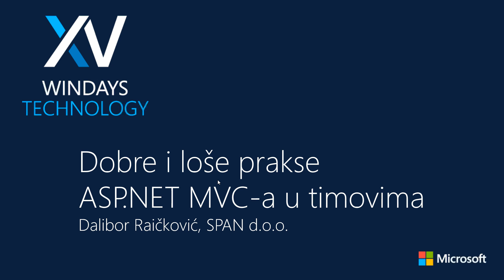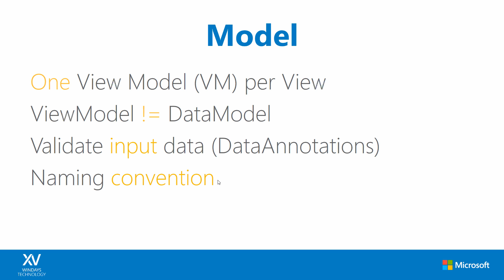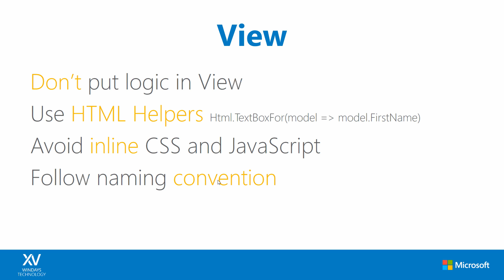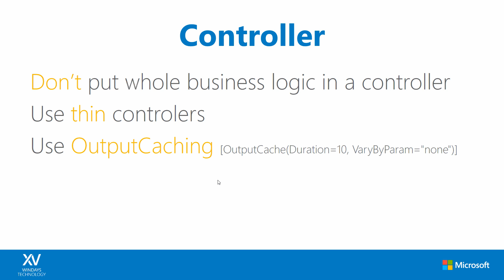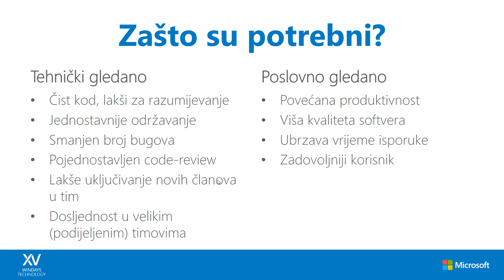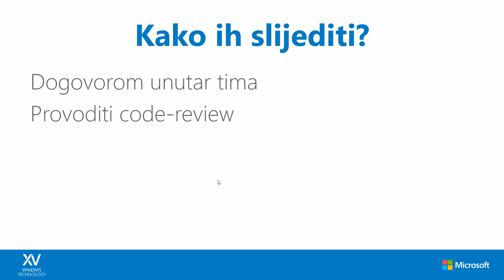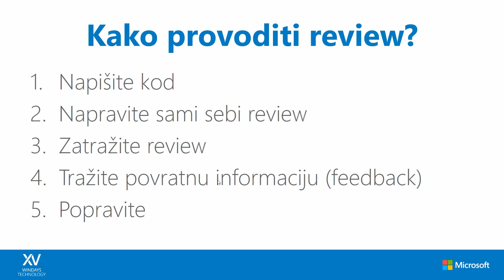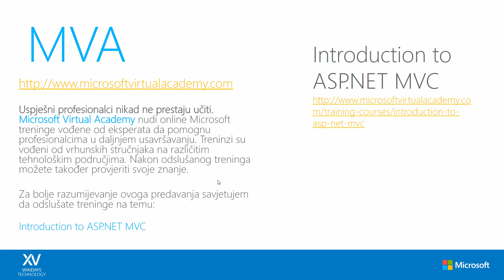Dalibor Raickovic: Dobre i loše prakse ASP.NET MVC-a u timovima